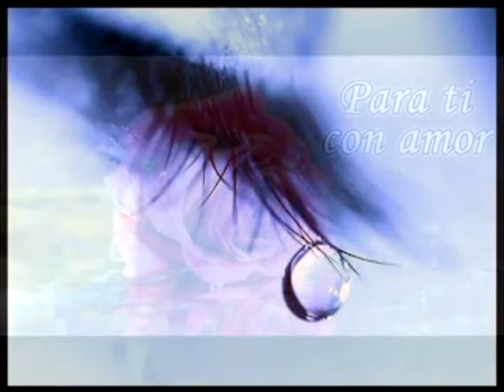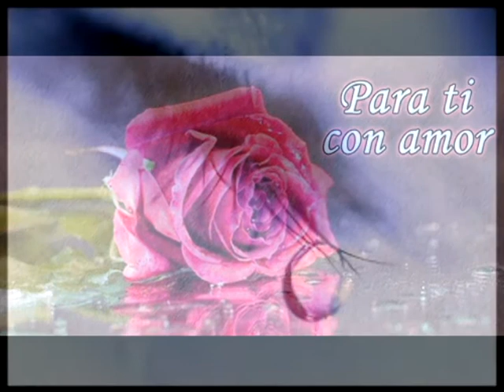Tristes Recuerdos cover RolyPlayVillegas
Una cancion classica! por favor dejen sus commentos! gracias